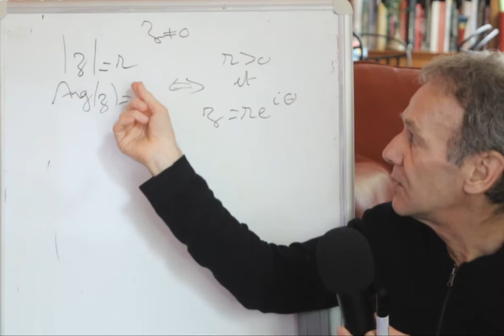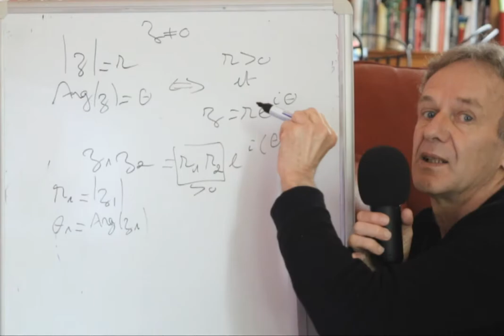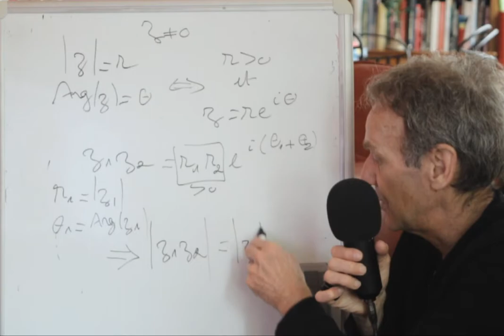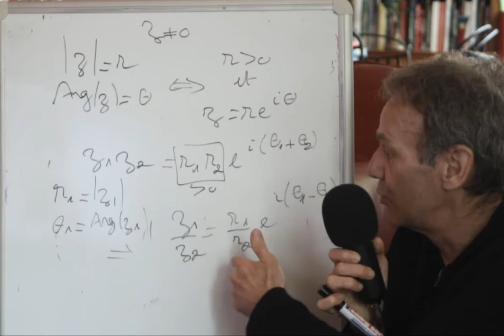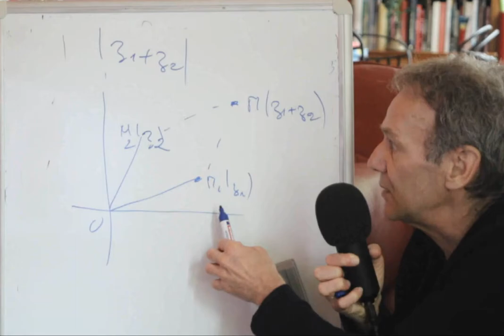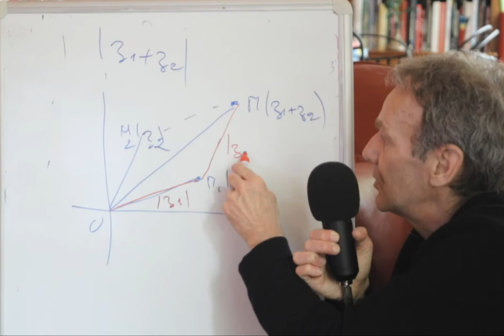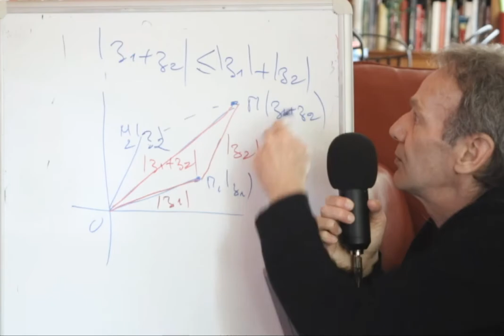maths expertes#31 propriétés du module et d'un argument d'un nombre complexe inégalité triangulaire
option maths expertes en terminale #31 propriétés du module et d'un argument d'un nombre complexe inégalité triangulaire

Nouveau programme à partir de septembre 2020 qui correspond plus ou moins à la spécialité maths pour l'ancienne terminale S.
C'est une option avec 3 heures par semaine.
Il comprend, les nombres complexes, les matrices et graphes et l'arithmétique.
Les nombres complexes n'étaient pas en spécialité maths en TleS car se trouvaient dans le programme de l'enseignement obligatoire.
L'enseignement de l'arithmétique est très formateur du point de vue mathématiques. Il nécessite une grande rigueur d'esprit et une bonne compréhension de notions subtiles bien que concrètes.
Il est rapide de faire des erreurs si on ne prend pas le temps de la réflexion.
C'est donc un enseignement vivement conseillé pour tous ceux qui aiment les mathématiques et qui souhaitent continuer à en faire.

MON SITE sur lequel se trouve de nombreuses informations en mathématiques pour les anciennes terminales S